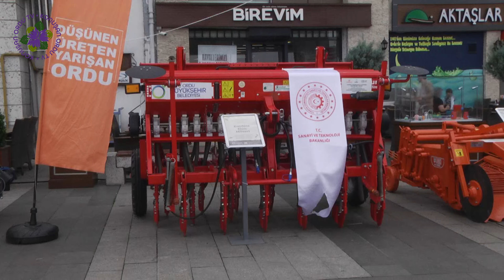ORDU TARIM MAKİNELERİ PARKI AÇILDI